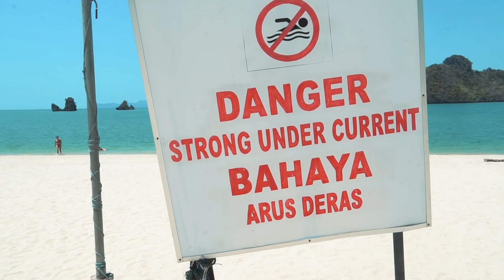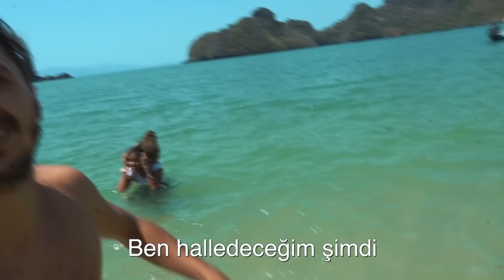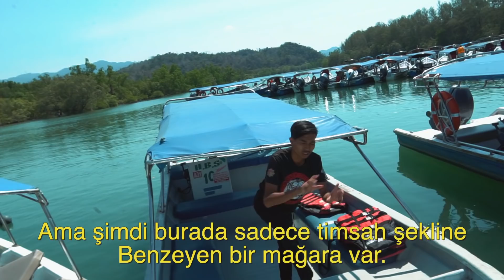AYRILMADAN ÖNCE BUNU YAPMALIYDIK!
Selam arkadaşlar ben Engin Özdemir, 1 aydır yaşadığımız adadan ayrılmadan önce bunu yapmalıyız diye düşündüğümüz motorla ada turunu sonunda gerçekleştirdik ve bunu güzel bir vlog a dönüştürdüm iyi seyirler!

Airbnb HEDİYELER ve ÜCRETSİZ Deneme